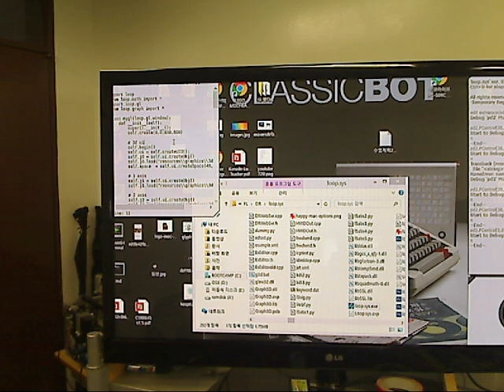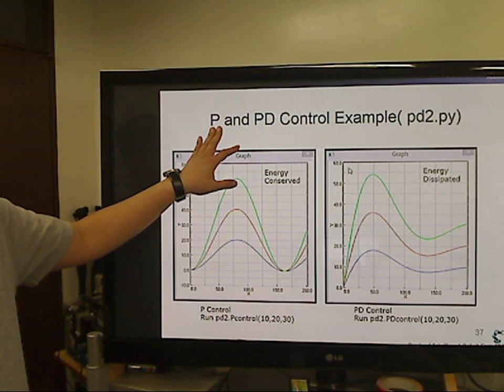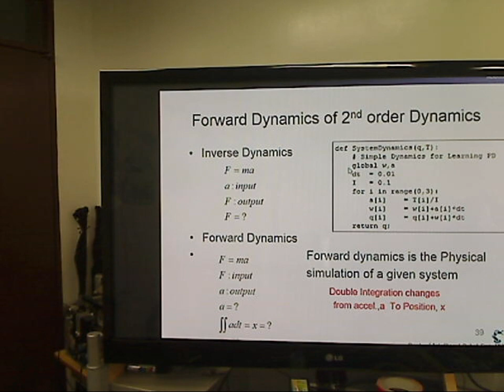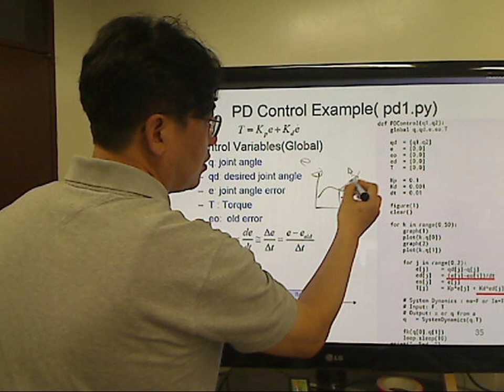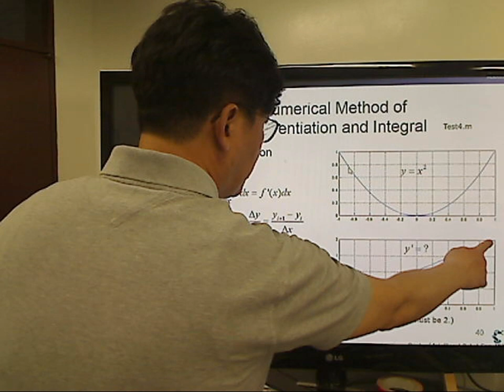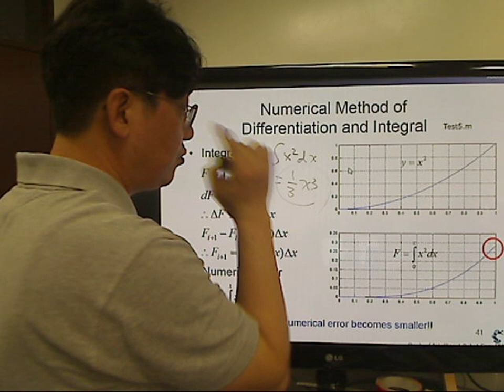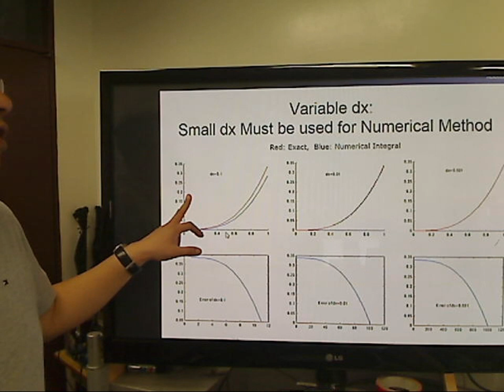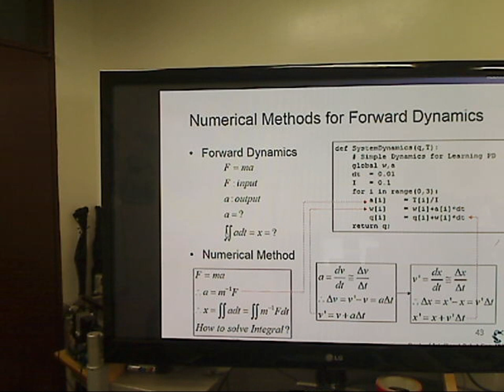3 robotics 21. PD Control Derivation. Why D control dissipates energy?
Energy dissipation by linear damping model.
Without any spring and damping elements, a mass is controlled by error dynamics, and P control works as a spring elements and D control does as a damping.